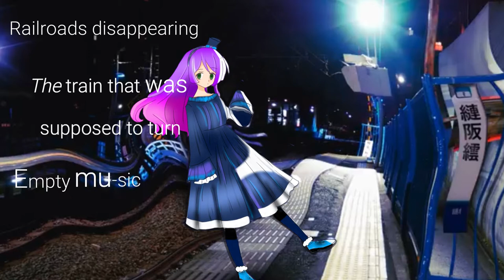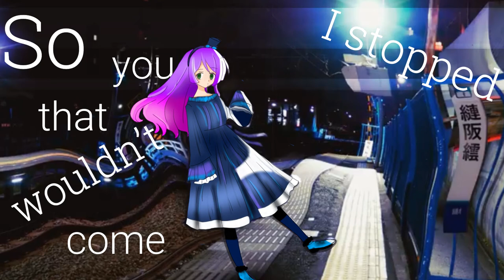‌‌‌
ENGLISH COVER

wear headphones for better experience - 90/100

✰Original Video：(Sorry I really don't wanna break the rule of the cult)
✰Lyrics\Mix\Vocals：Diyamondo Aine

⊂((*›⊥σ))⊃
@2021 Euphoria Music